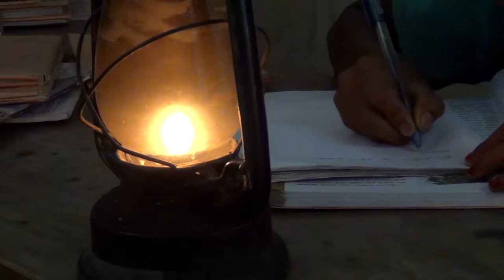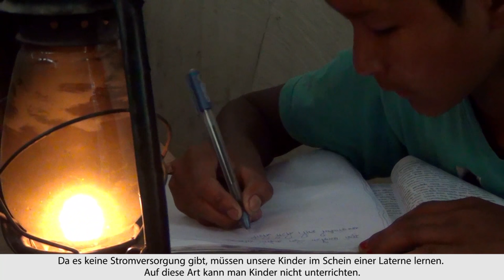Sternsingerprojekt 2016 The Ant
In Nordost-Indien führen gewalttätige Konflikte zwischen Volksgruppen zu fatalen Folgen. Leidtragende sind besonders die Kinder, die in Folge auch von mangelnde Schulbildung bekommen. Unsere Partnerorganisation The ANT setzt sich für die Kinder und ihre Familien ein und ermöglicht ihnen Bildung und damit einen Weg aus der Armut.

Weitere Infos zum Partnerprojekt The Ant und zur Sternsingeraktion findet ihr